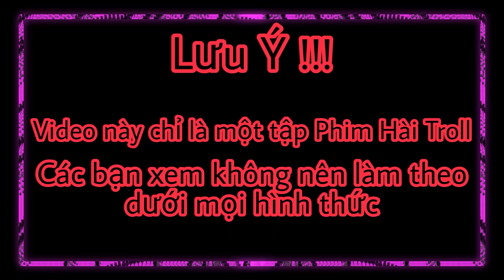Cả Team Đang Ngủ Thì Được Thưởng Thức Món Đặt Biệt Của Toàn ....!